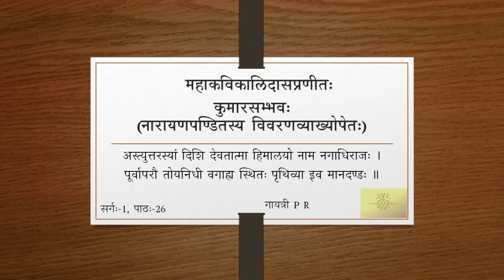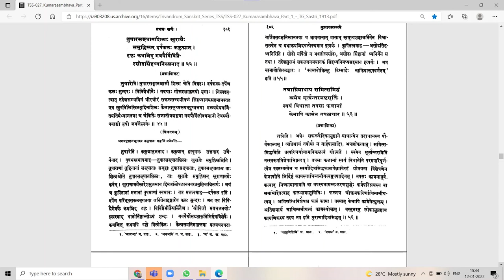कुमारसम्भवे प्रथमसर्गे - वर्गः २६ (सव्याख्यानम्)(Tamil)